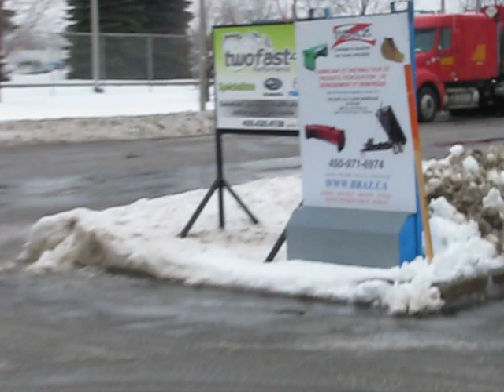gratte a neige reversible 30hd